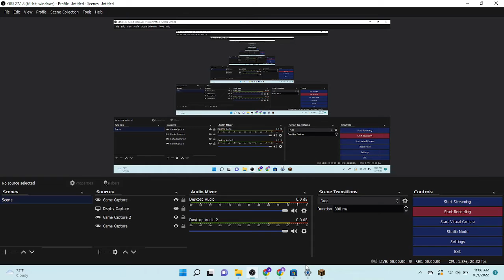i got minecraft!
yes minecraft